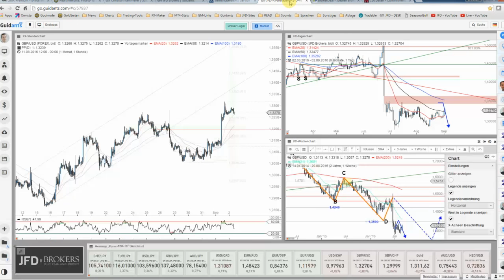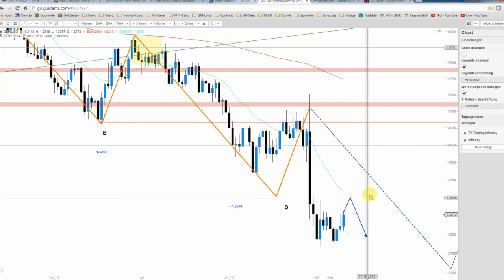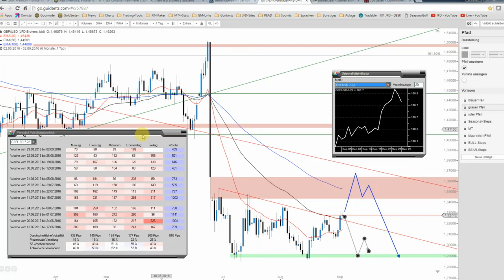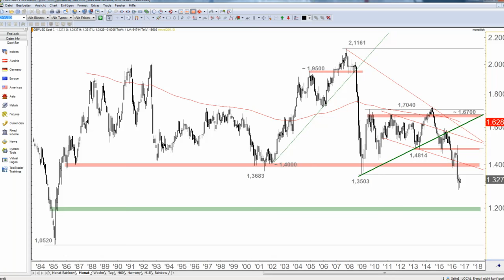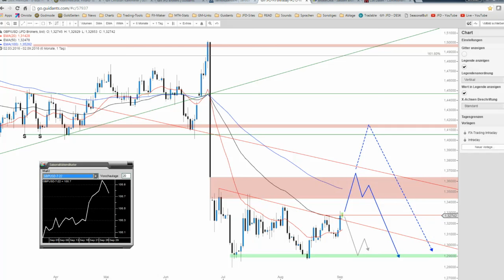JFD Devisenradar: GBP/USD mit weiteren Erholungschancen?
Zwar endet die Handelswoche erst heute Abend, doch scheint es so, als würde das Cable die dritte Woche in Folge mit einem Gewinn abschließen wollen. Geht dies jedoch so weiter?